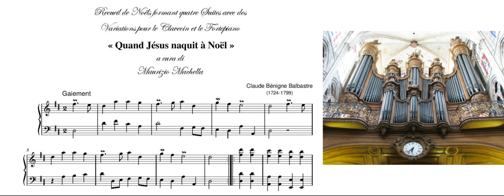Claude Balbastre (1724-1799): Quand Jésus naquit à Noël